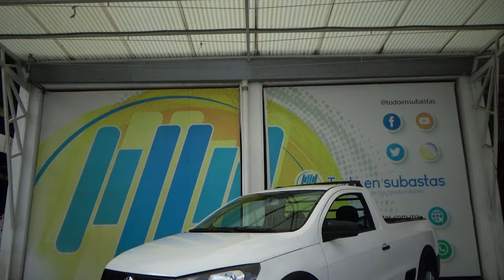Volkswagen / Saveiro / 20023 - 30594